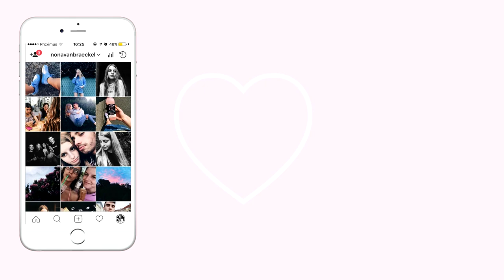SOCIALE MEDIA: Afkicken or nah?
➤Meer van een soort video? Bekijk een afspeellijst!

Hey jij! Ik ben Nona, een 16 jarig meisje dat zich het liefste bezig houdt met het maken van video's. Ik maak sketches, praatvideo's, vlogs en heb een paar series. Lijkt mijn kanaal iets voor jou?

Tot hier gelezen? Zet teambraakbal bij je comment hier beneden!